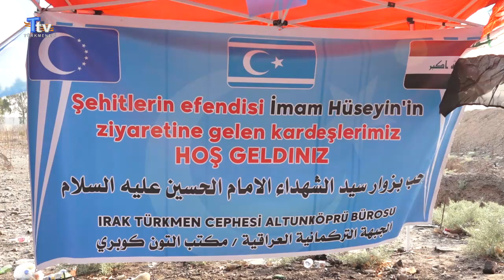ITC Altunköprü Bürosu hizmet çadırı kurdu